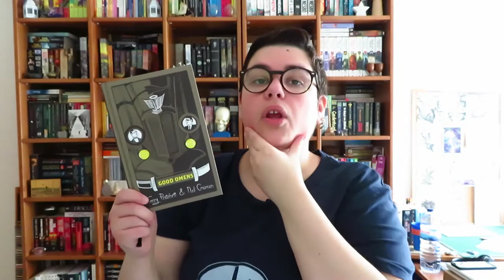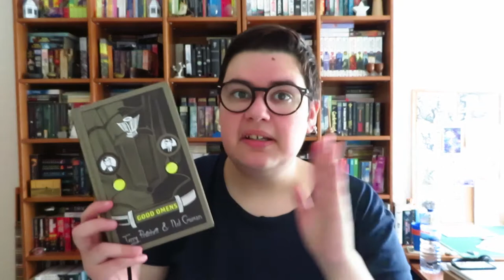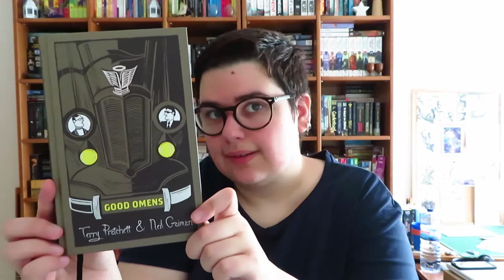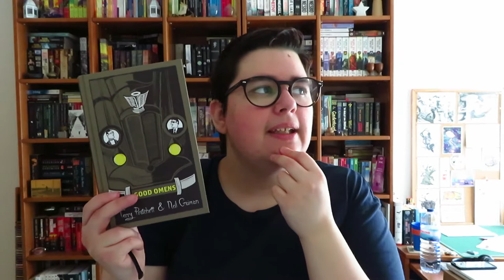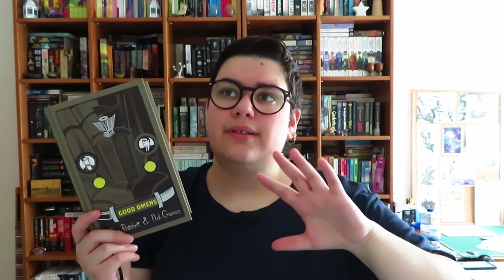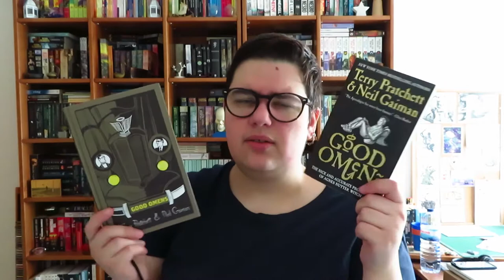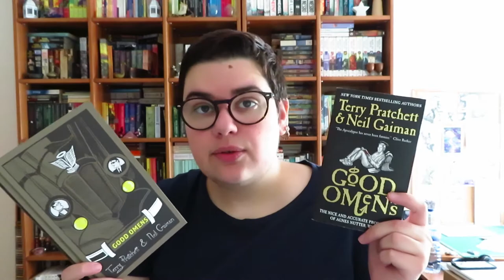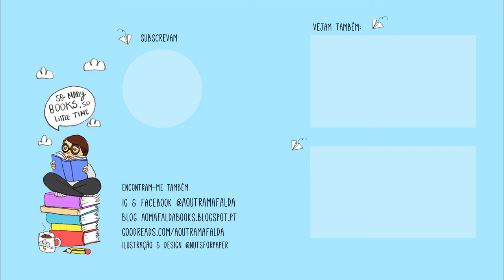Good Omens de Terry Pratchett e Neil Gaiman